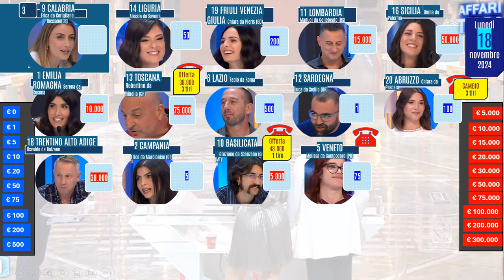Affari tuoi di lunedì 18 novembre 2024 con la Calabria. I pacchi aperti in ordine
Sintesi della puntata di Affari tuoi lunedì 18 novembre 2024. Concorrente: Erica da Corigliano Rossano. Nomi, provenienza e contenuto pacchi. affarituoi pacchi. Puntata intera sul sito Raiplay